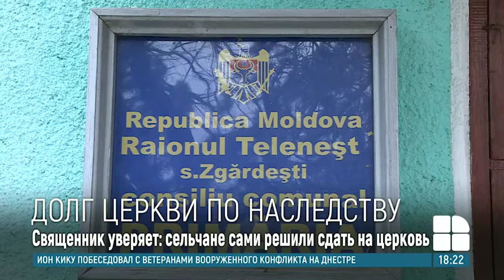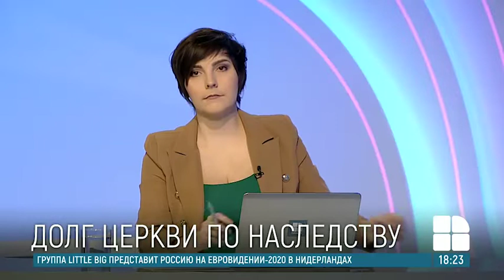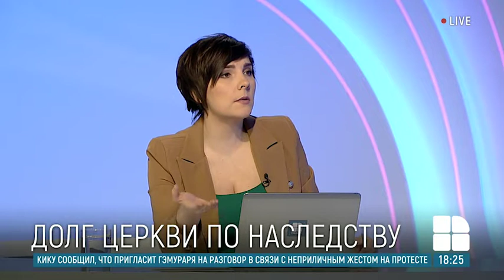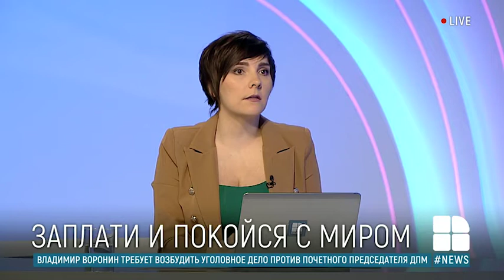День за днём - 3 Марта 2020 (ДОЛГ ЦЕРКВИ ПО НАСЛЕДСТВУ)